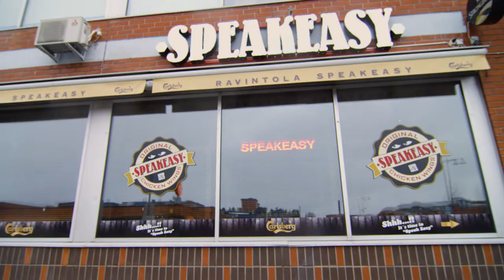Speakeasy Hervanta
Poikkea nopealle ja viihdy pitkään! Hervannasta löytyy kaupungin kuumin Chicken Wings -salakapakka!

Arkisin ruoka- ja seurusteluravintolassamme tarjoillaan maukas kotiruokalounas. Iltaisin herkutellaan menun herkkuja.

Tusinatorstaisin Hervannan Speakeasy viettää All you can eat! -siipipäiviä klo 14 alkaen aina iltaan asti.

Tiistaiburgerit tiistaisin vain 10,90€ ja hintaan sisältyy myös pieni limu! Katso Tiistaiburgerit tästä. Ei yhdistettävissä muihin tarjouksiin. Vain Hervannan Speakeasyssa!

Opiskelija-alennukset kaikkina päivinä, pääruoista -10%! CRAZY MONDAY -20%!